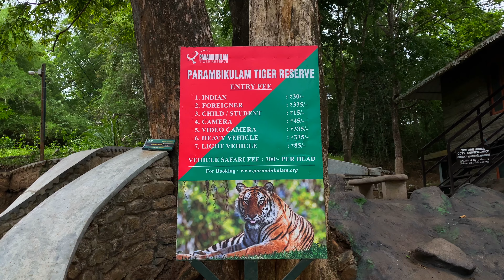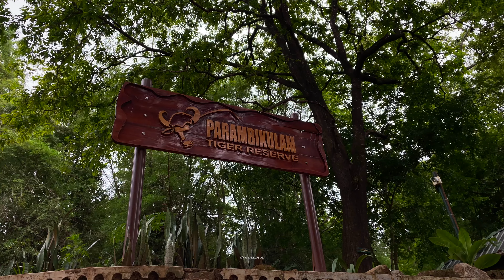Exploring the Parambikulam Tiger Reserve: A Journey Through the Wild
Join me on an exhilarating adventure through the Parambikulam Tiger Reserve! This video captures the stunning landscapes, diverse wildlife, and the journey to one of India's most pristine tiger reserves. Witness the beauty of nature and the efforts in conservation that make Parambikulam a true wildlife sanctuary.

From spotting majestic tigers to encountering various flora and fauna, this journey showcases the essence of wildlife photography and the importance of preserving our natural heritage. Don't miss out on the breathtaking views and the unique experiences that Parambikulam has to offer.